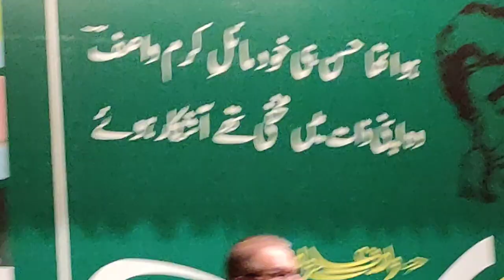Hazrat Wasif Ali Wasif Seminar | Honorable Mujeeb ur Rehman Shami Addressing The Event